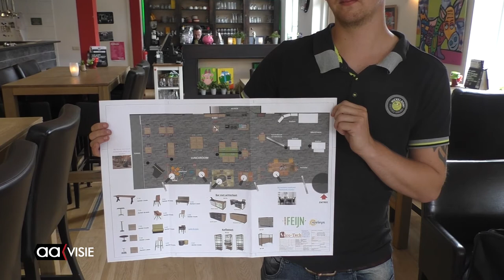Nieuwe uitdaging voor personeel Feijn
Ze hebben er zin in, het personeel van Lunchroom Feijn. Werken op de huidige locatie, Kerkplein beviel prima, maar de bibliotheek is groter en biedt meer mogelijkheden. Op vrijdag 17 augustus om 16:00 uur sluit lunchroom Feijn haar deuren op het Kerkplein.
Maandag 3 september gaat 'Feijn lunchen & lezen' open voor het publiek in de Openbare Bibliotheek aan het Baken.